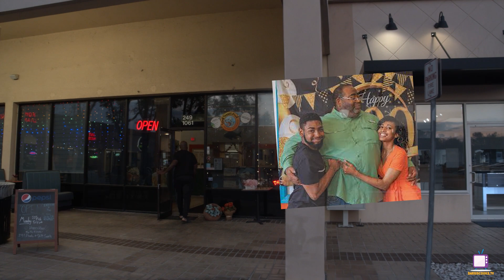I Ate At Something Fishy | Altamonte Springs, FL | February 2023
I had a chance to check out Something Fishy in Altamonte Springs, FL!